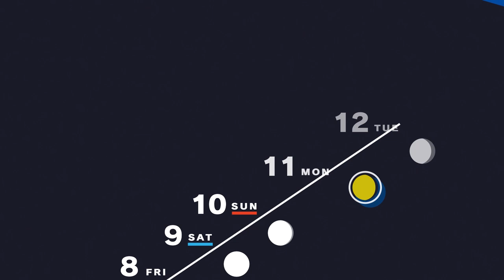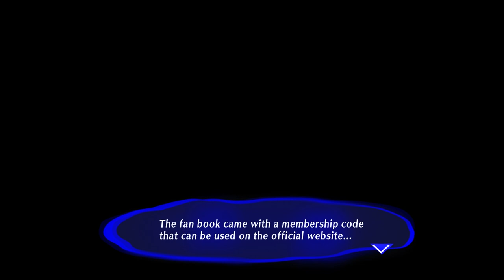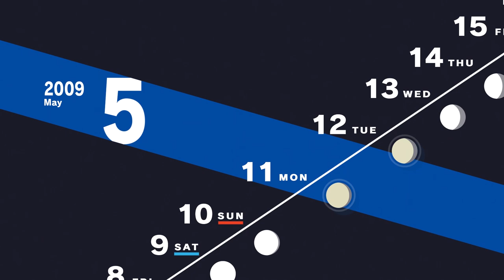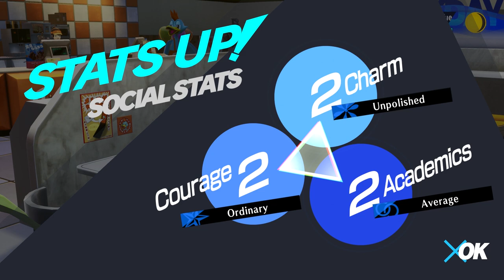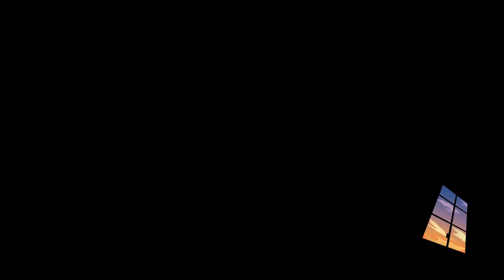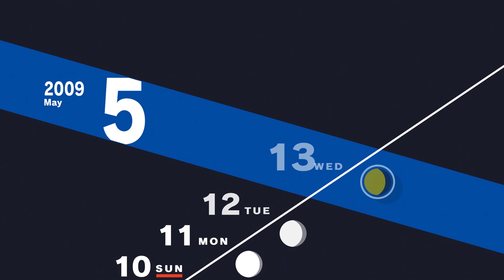Persona 3 Reload: Merciless Playthrough Part #12